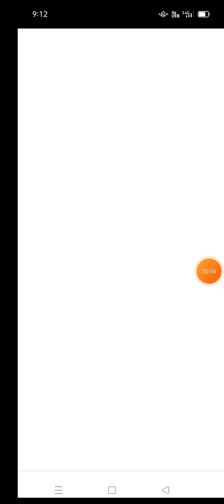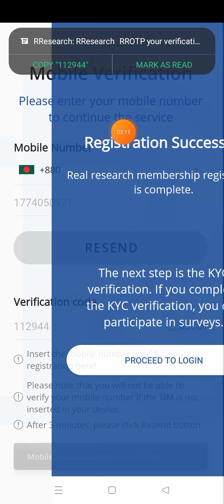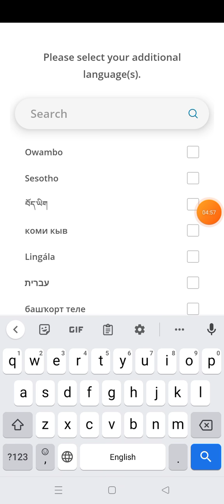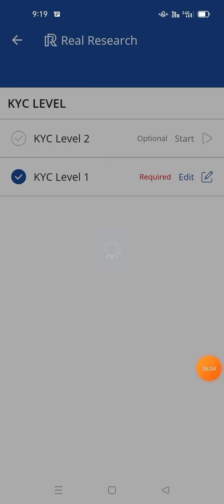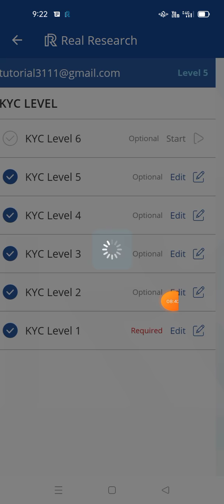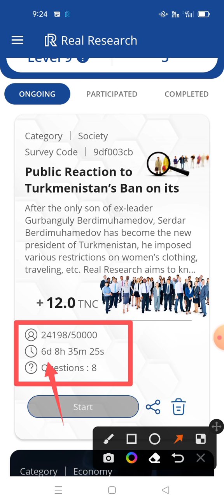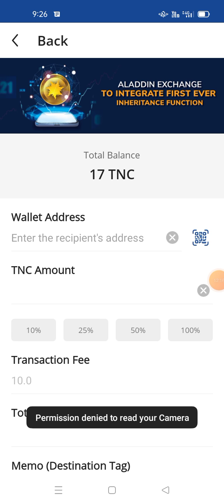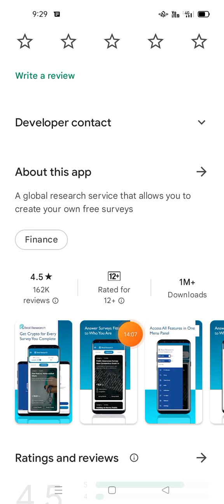Real Research Survey করে ইনকাম করুন প্রতিদিন টাকা🤑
Real Research Airdrop 10 TNC Reward instant withdrawal Earning Apps🔥

🚀Get 10 TNC Tokens
🔶List CMC, Hotbic, Coinsbit Referral reward 5 TNC.

Releted tag.
Real Research App Md Jewel Rana genuine airdrop online income 24  payment proof dex swap Rana official Shadat official অনলাইন বিদ্যা Income 24 JA Official Earning Rasel 365 new earning video Crypto Bharat Earning hero Solution spark অনলাইন ইনকাম airdrop কি upcoming airdrop best airdrop airdrop coin free airdrop airdrop alert crypto airdrops cryptocurrency websites all about what is airdrop how to make money with airdrop free airdrop coins worth it কিভাবে আয় করবেন what is crypto airdrop onlinehelp360 অনলাইন ইনকাম এয়ারড্রপ কি my smart support how to earn money online income bd bkash payment apps coinbase payment apps Make money Online Make money app.